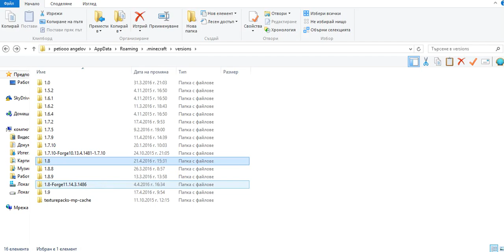AnuaBulgaria 3# epizot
несъм Kilalra
skype-petio_gta